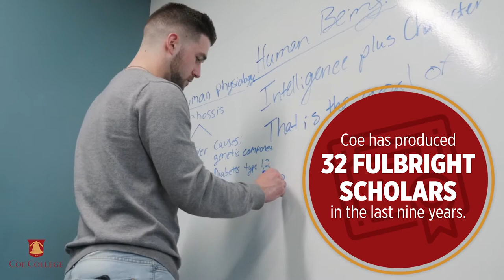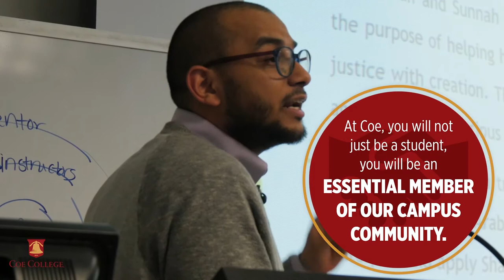Top 5 Reasons For International Students To Study At Coe College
Find out what makes Coe College so special to international students and why you should choose to study at Coe, too!